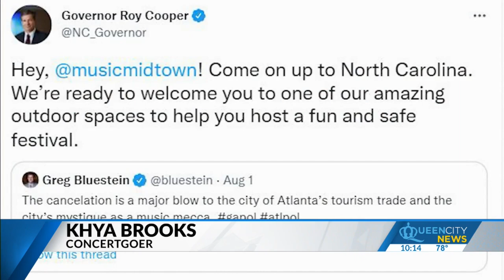Gov. Cooper suggests moving canceled ‘Music Midtown’ festival to NC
The Atlanta Journal-Constitution reported Monday that officials familiar with the event’s cancelation said it stemmed from a gun expansion that was signed into law in 2014.